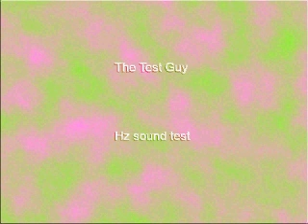629 Hz Sine Wave 60 sec